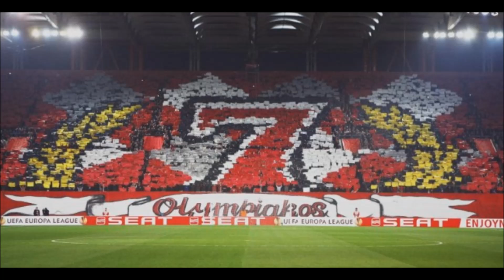ΑΝΤΕ ΓΕΙΑ song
ΕΝΑ ΒΙΝΤΕΟ ΓΙΑ ΤΗΝ ΟΜΑΔΑ ΠΟΥ ΑΓΑΠΑΜΕ ΤΟ ΟΛΥΜΠΙΑΚΟ! (Η ΜΟΥΣΙΚΗ ΚΑΙ ΜΕΡΟΣ ΑΠΟ ΤΗΣ ΦΩΤΟΓΡΑΦΙΕΣ ΔΕΝ ΜΟΥ ΑΝΗΚΟΥΝ)